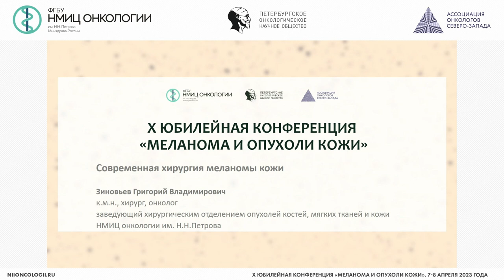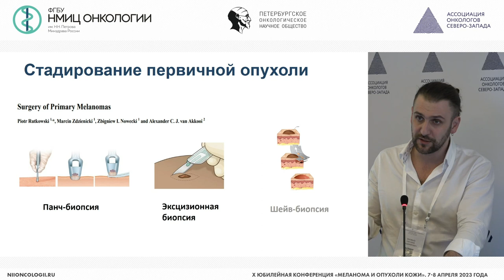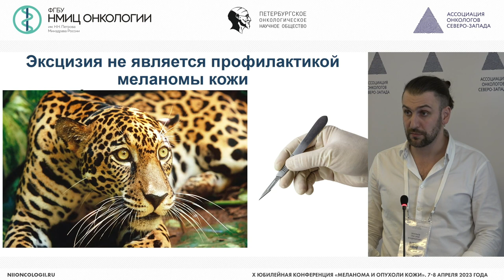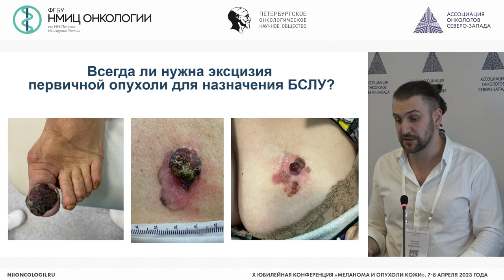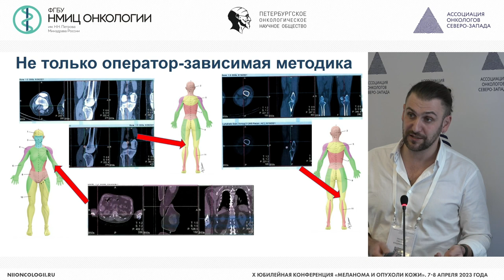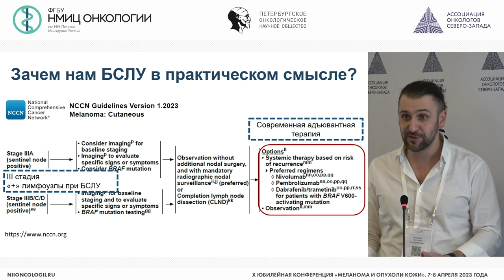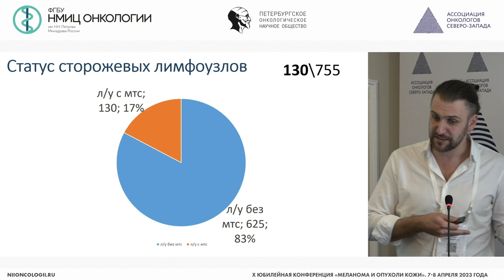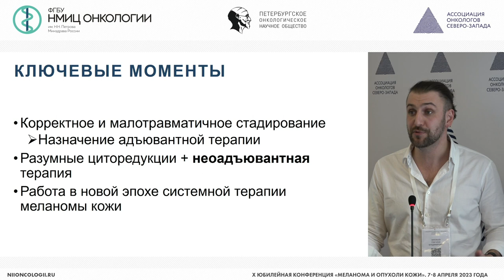Современная хирургия меланомы кожи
Зиновьев Григорий Владимирович – заведующий отделением - врач-онколог отделения опухолей костей, мягких тканей и кожи, доцент отделения дополнительного профессионального образования НМИЦ онкологии им. Н.Н. Петрова, к.м.н., г. Санкт-Петербург